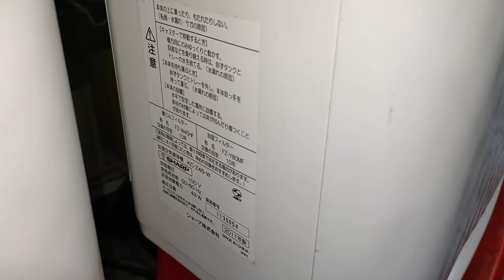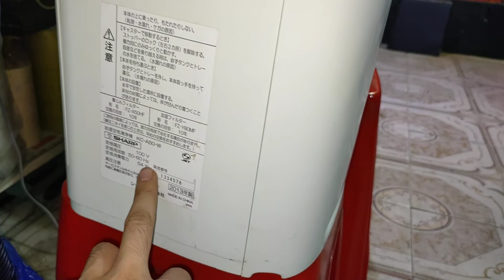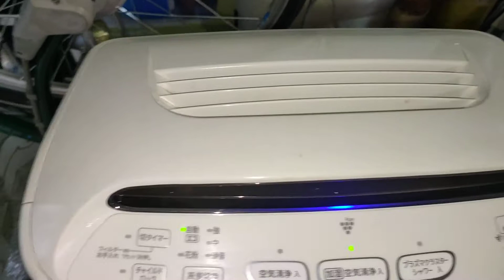Sharp KC z45 và A50-Máy lọc không khí bù ẩm diệt khuẩn nội địa Nhật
Sharp kc z45 giá 1.5t, A50 giá 1.650 t.Tất cả phổi mơi, đổi điện 220v, mọi chức năng hoàn hảo